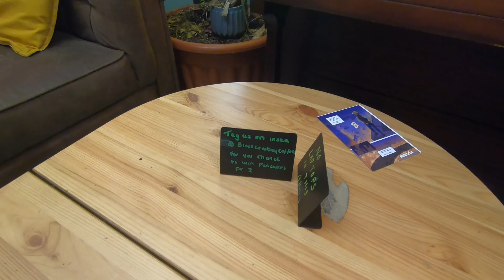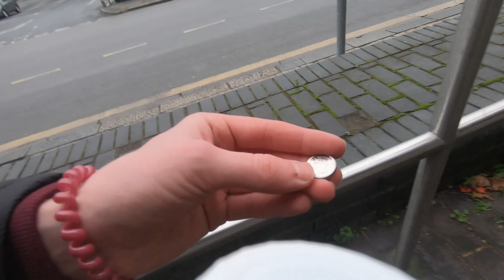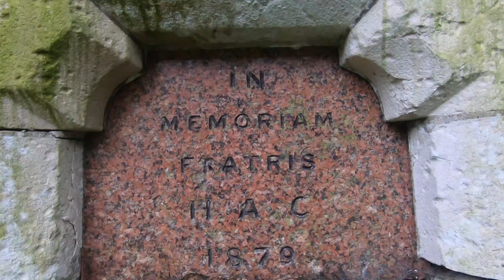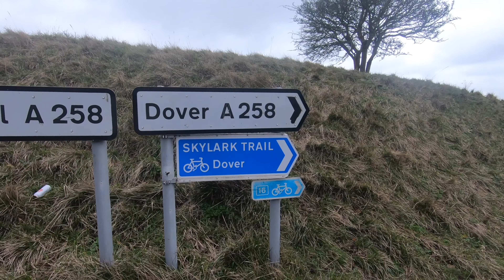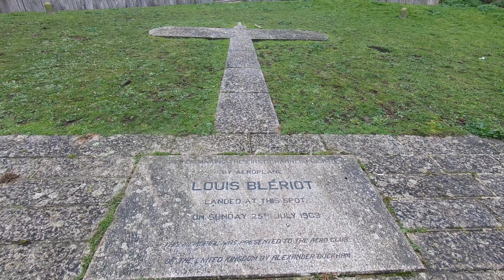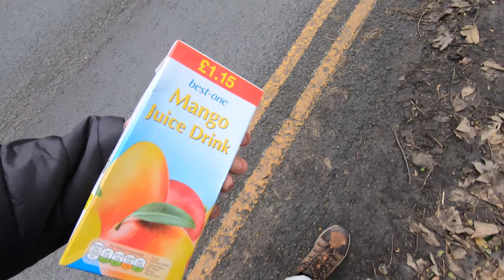UK Trip Day 2 - White Cliffs of Dover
Welcome to part 2 of 4 of my bizarre, fast paced adventure across the United Kingdom. In this video we travel to the coastal shipping port of Dover. Home to the famous White Cliffs.

With the ever present reality of having no where to sleep that night lingering over my head, a series of impulsive decisions turned an otherwise straight forward day that was devoid of obstacles upside down.